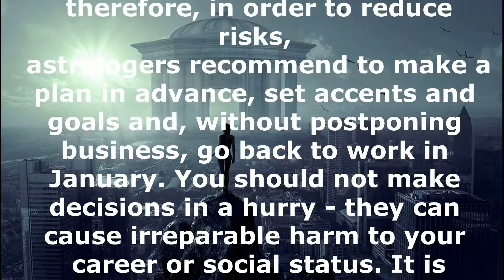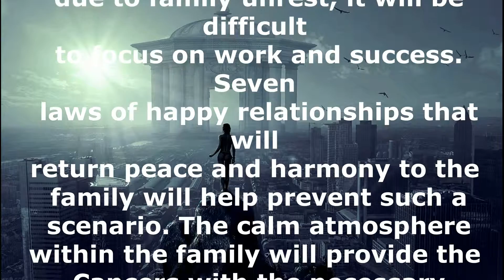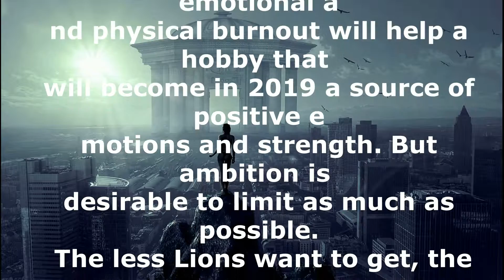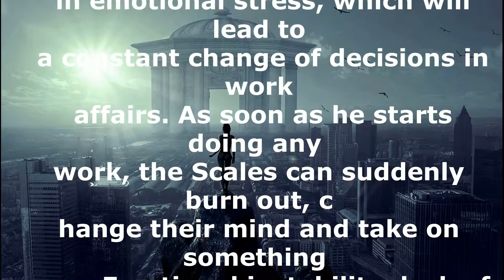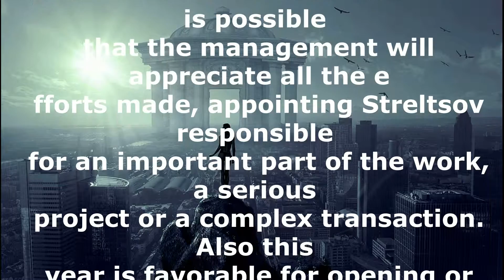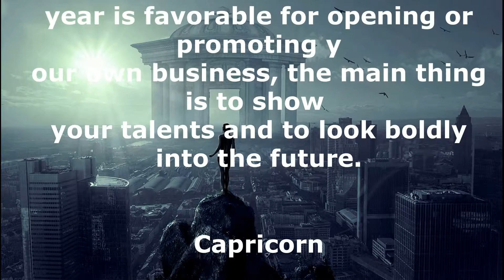Horoscope Career 2019 for all Zodiac Signs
Horoscope 2019 year Career horIn the year under the auspices of the Yellow Earthen Pig, radical changes in the professional sphere can occur. Not to miss promising opportunities and to conquer new career peaks in 2019 will help the horoscope for career. For representatives of the zodiacal circle, 2019 may be a period of new opportunities. Patroness of the year will appreciate such qualities as dedication, determination, resourcefulness, dedication to herself and her goals. Many signs of the zodiac can find their purpose and achieve staggering success if they take note of the recommendations of astrologers.